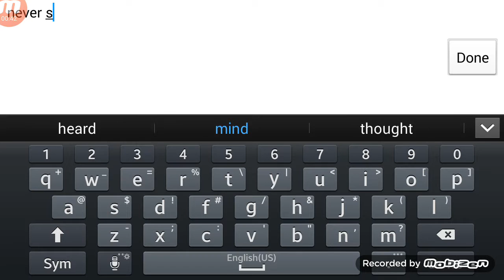Random d class pinks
Getting pretty good at these volkswagens lol